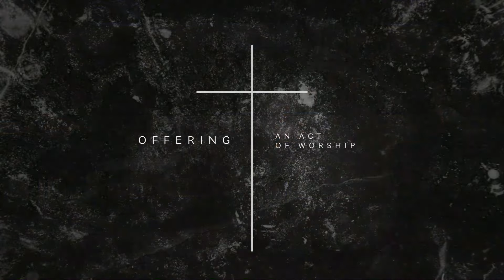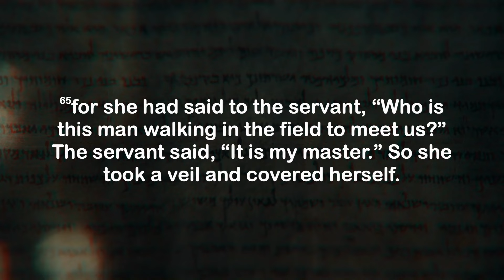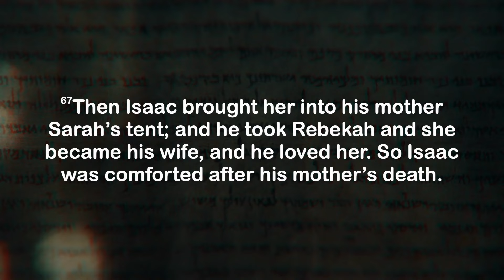The Camel Brought Me a Woman | Make Marriage Great Again | Pastor Joey Grizzle